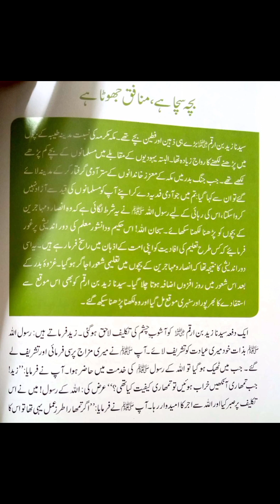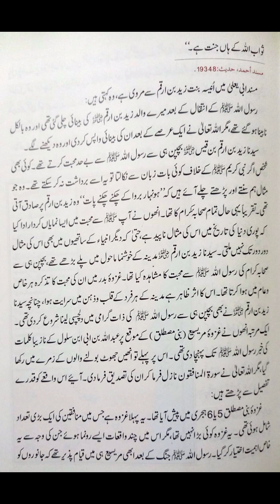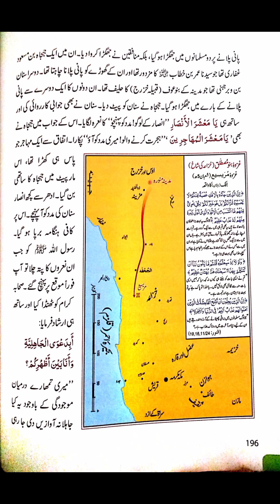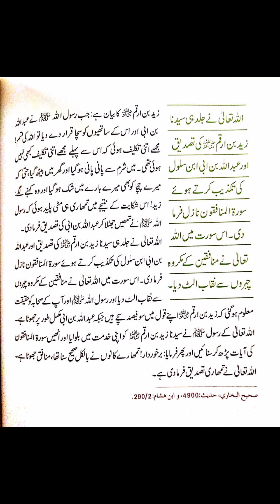Hazrat Zaid bin Arqam r.a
صحابہ کرام رضوان اللہ علیہم اجمعین کے منتخب سنہرے واقعات
 از عبد المالک مجاہد
بچہ سچا ہے، منافق جھوٹا ہے